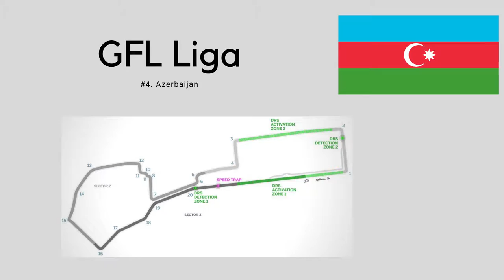youtube video #-3zE3TZbzDk